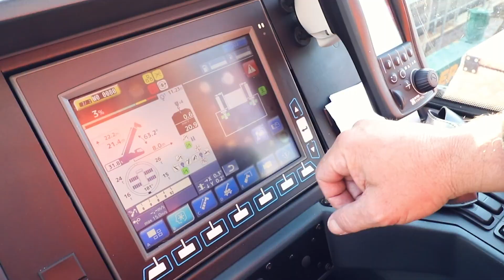Toller Balkon mit Treffler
Treffler ist ein Meister für komplizierte Fälle. Aber manchmal geht es einfach nur um Fertigteile für einen Wohnungsneubau. Wie neulich am Wiesengrund in Hohenwart bei Pfaffenhofen an der Ilm.